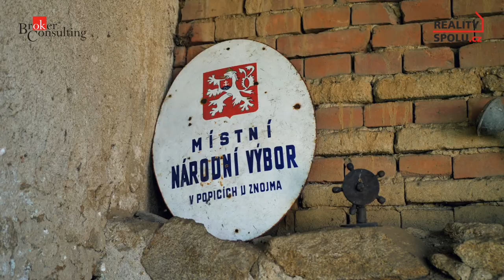CHALUPA NA PRODEJ, POPICE U ZNOJMA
Real estate video pro OK Point Znojmo🏠❤️

Pro více informací kontaktujte realitního specialistu:
🙋‍♂️ Tomáš Mašek
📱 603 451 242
📍 Ok Point mBank, Znojmo, Havlíčkova 1